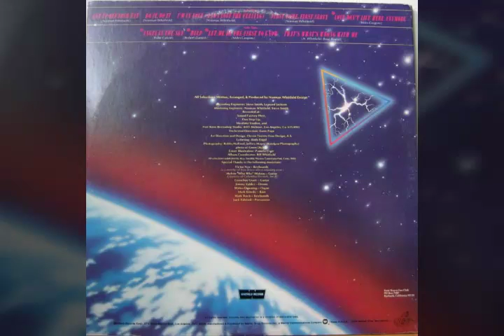Rose Royce - Love Don't Live Here Anymore